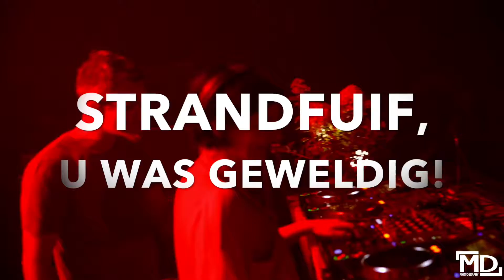Strandfuif 2018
Strandfuif 2018 van JH Bunker.